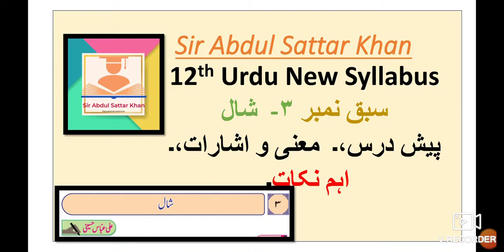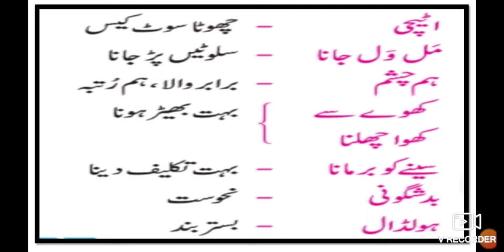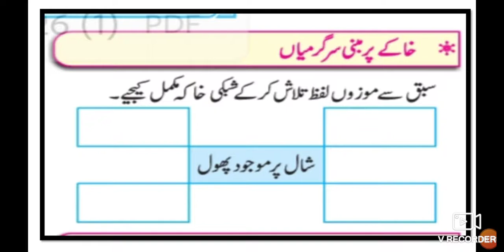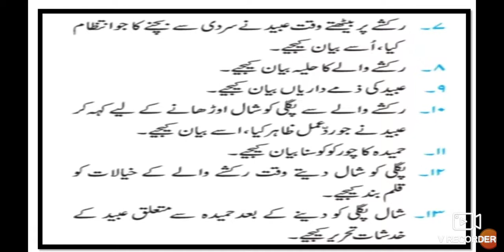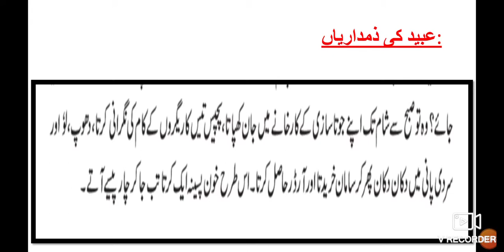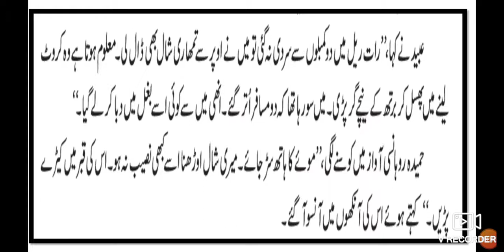12th Urdu 3 Shawl ll سبق نمبر ۳- شال ll پیش درس و سوالات کے جوابات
12th Urdu Question Answer Urdu Medium State Board Guess paper question paper pattern nazm Gazal rubai sabq Nasr Urdu Nazam Urdu shayari Urduqawaed Urdu Grammar Urdu SCERTQuestion Bank Textual Seen Passages Answer امکانی سوالات کے جوابات s video gives you brief information about the questions answers and activities of the chapter no 3 Shawl۔ this video is useful for students of 12th class Urdu New Syllabus۔ this video helps students to understand basic information about the questions answers to the chapter۔ Urdu medium channel by sir Abdul sattar khan provide quality online education for students of Urdu medium۔
12th Urdu Medium Urdu new syllabus Urdu State Board Maharashtra
12th Urdu Question Answer State Board